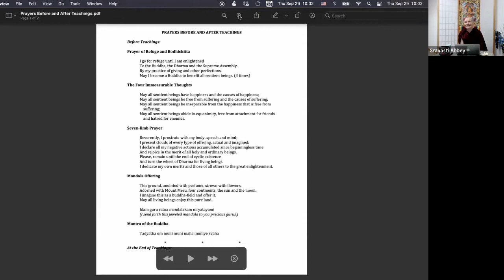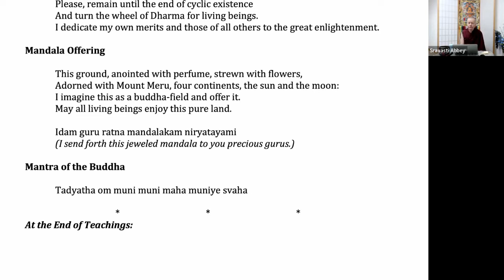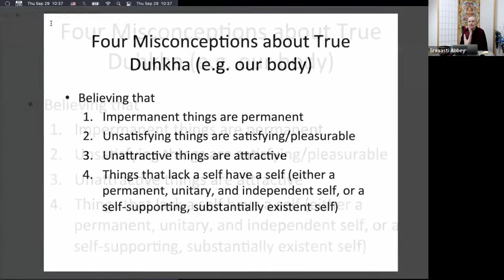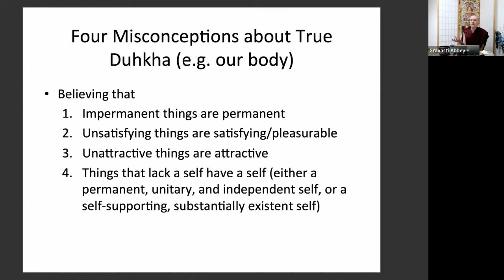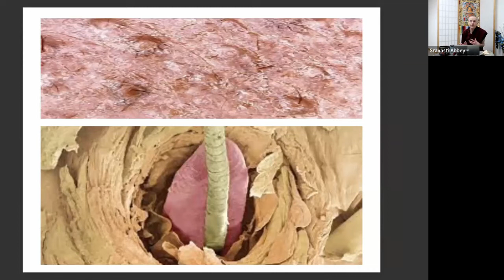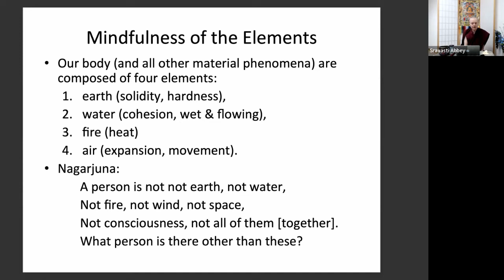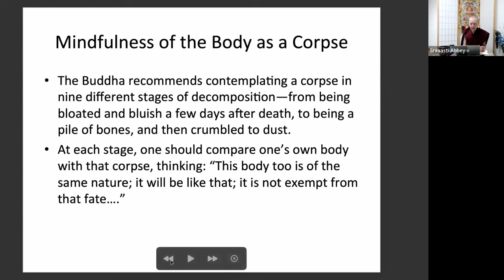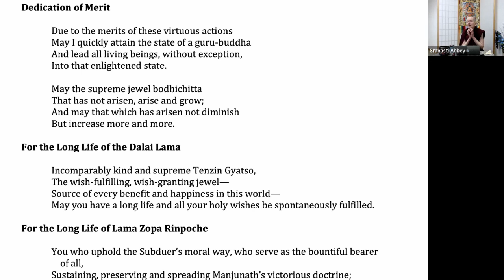Basic Program: Ornament for Clear Realization with Ven. Sangye Khadro (Class 4)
Maitreya’s Ornament for Clear Realization is the root text for the study of the levels of realization related to enlightenment according to the Madhyamaka school. Traditionally the basis for extensive study in the monastic curriculum, it makes explicit these levels that were otherwise presented in only a hidden manner in the Buddha’s Perfection of Wisdom teachings.

From among the seventy topics covered by the Ornament, the eleven topics of chapter four have been selected for commentary in the Basic Program curriculum.

Since FPMT Basic Program study is not just for academic purposes but to ultimately increase our altruistic and kind attitude, it is important and expected that all BP students follow certain conduct guidelines as given in the document available here: